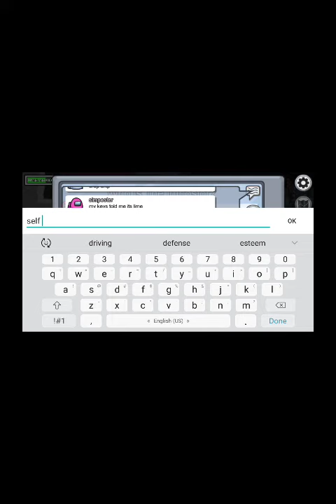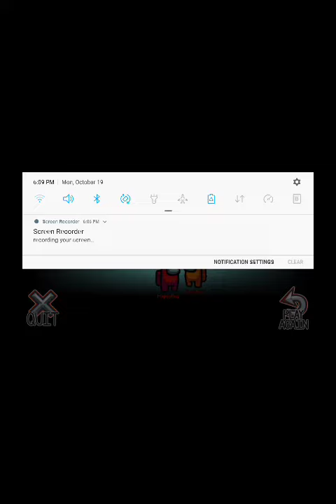HappyBoy: Playing Among Us As The Impostor